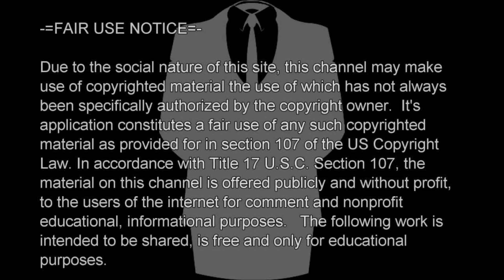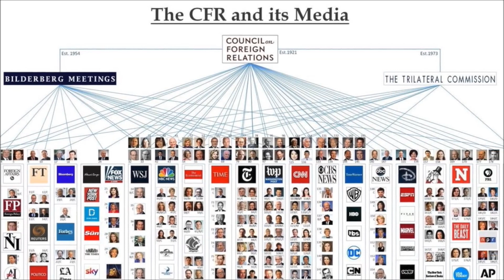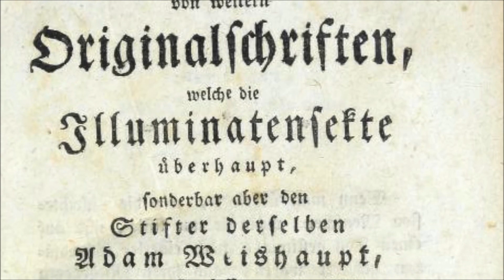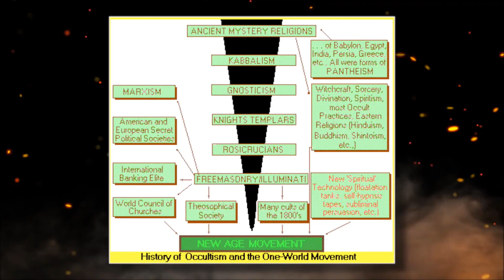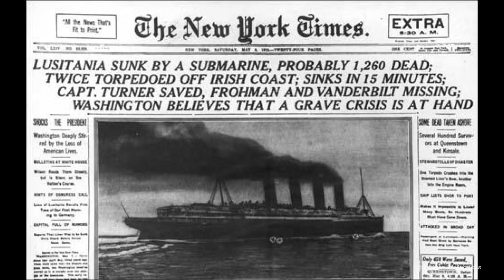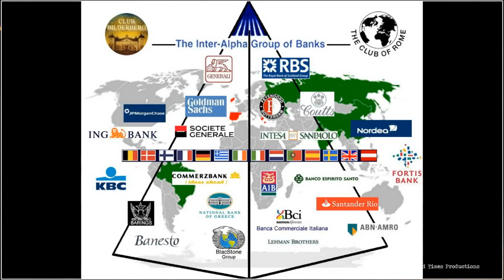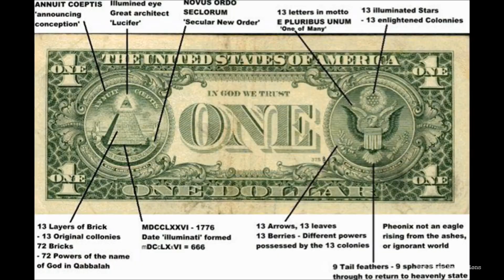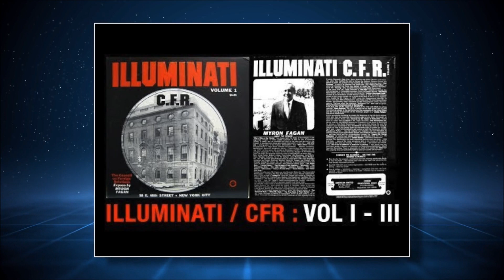1967 Recording by Myron C Fagan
Myron C Fagan's books: